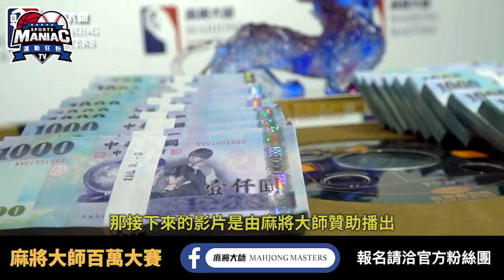科蕭復仇這樣砸回去就對了! | Kershaw Hits Parra In Retaliation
《麻將大師》第二季賽事來了，總獎金保證100萬現金，邀請全台麻將好手報名來挑戰，爭奪百萬大獎與麻將大師的頭銜。每週將在台北、台中、高雄舉辦衛星單桌賽與主賽事資格單桌賽，為期16週，每週日會送至少2張百萬大賽主賽事參賽席次門票，總獎金保證新台幣1,000,000。

獲得主賽事參賽席次的玩家將可獲邀參加於6月中在台北舉辦的百萬大賽主賽事，各賽事參賽費用將累計入獎金池，總冠軍獎金至少新台幣360,000，報名人數越多，主賽事獎金越高。

好康活動：粉絲訂閱YouTube、按讚、分享直播影片，並留言簽到，小幫手會將從符合資格的玩家中抽出一位，獲得明星3缺1 i幣5萬喔（市值新台幣$500)。

🔥 麻將大師百萬大賽新會員推薦雙重好康活動🔥：
(1) 即日起推薦親友參加百萬大賽賽事，報名成功即可獲得明星3缺1 i幣5萬（市值新台幣$500)，送完為止。
(2) 每推薦成功1人，可以獲得商密特電動麻將桌的抽獎資格1次，抽獎資格可以累計，最多累積次數無上限，推薦成功越多人，中獎機會越大。小幫手會在推薦人數滿100人後，抽出1位電動麻將桌的幸運得主。

以上推薦限新報名的會員，重複報名參賽者不符合資格。想參加的會員，記得提醒推薦之親友在填寫表單的時候，要寫您的中文姓名，表單送出後不得更改推薦人的名字！

在之前的影片中我們帶您看到
前響尾蛇球員Gerardo Parra
對當時效力於道奇的郭泓志手中
擊出中外野的大號全壘打將戰局扳平
但是爭議的地方是
Parra居然站在打擊區看這球 連跑都不跑
這樣的挑釁已經打破棒球的不成文規定
而且還讓兩隊板凳清空
道奇王牌投手Clayton Kershaw
甚至在休息區叫囂
他隔天的先發一定要Parra好看

in previous videos we showed you
former Diamondbacks player Gerardo Parra
facing against Dodgers Hong-Chih Kuo
he homered to deep center and tied up the game
the controversy was
Parra stayed in the batter's box and watched the ball sail
his act broke the unwritten rules of baseball
which led to benches cleared
Dodgers ace Clayton Kershaw
yelled in the dugout and let him know
what's coming to him in the following game